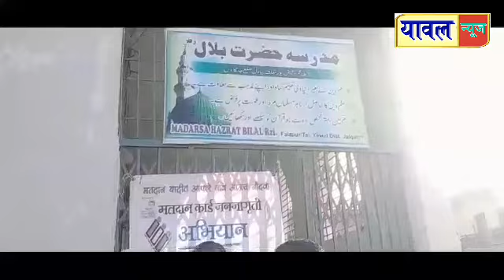03 December 2023 यावल शहर,तालुक्यातील दिवसभरातील विविध घडामोडी,क्राईम,घटना,दुर्घटनेची सविस्तर बातमी